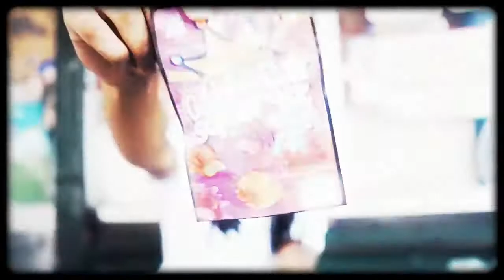(RARE) D Thang x Kay Flock - "Ahora Quien" @prod.scottschur (Elvisbeatz, Kosfinger type)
All support much appreciated